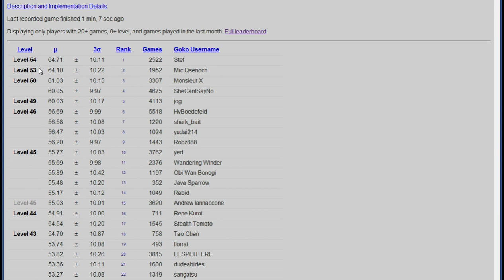Dominion League S01 vs Stef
Individual games start at:
Game 1 - 3:33
Game 2 - 26:26
Game 3 - 44:44
Game 4 - 55:14
Game 5 - 1:23:00